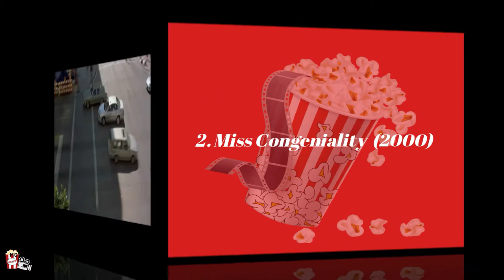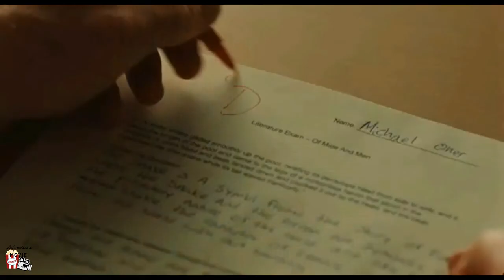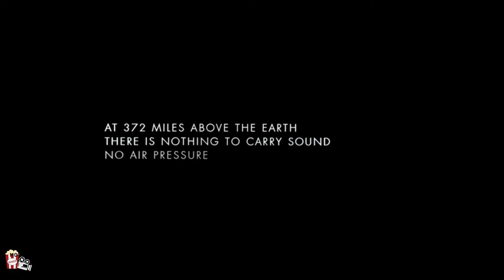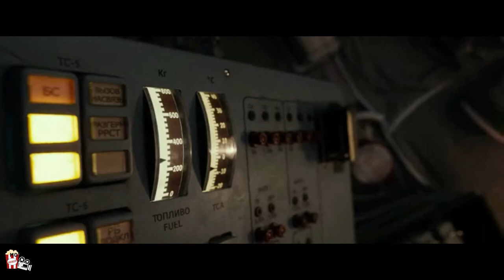TOP 10 MOVIES WITH SANDRA BULLOCK | TRAILERS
Top 10 movies with Sandra Bullock
00:00 Speed 1994
02:34 Miss Congeniality 2000
04:45 Murder by numbers 2002
06:40 The lake house 2006
09:04 Premonition 2007
11:12 The blind side 2009
13:31 Gravity 2013
15:50 The heat 2013
17:39 Ocean`s eight 2018
19:38 Bird box 2018